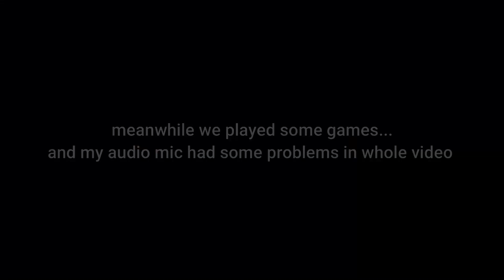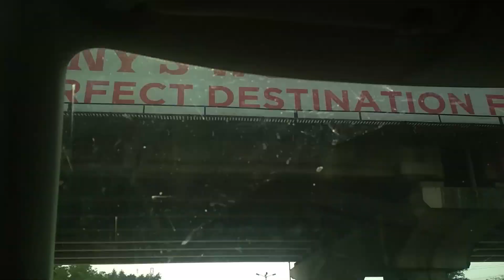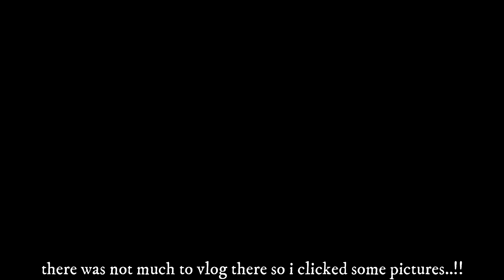Lonavala to pune || DAY -03 || GOA ROADTRIP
I know i am very slow at uploading videos so spread love and happy holi in advance❤❤